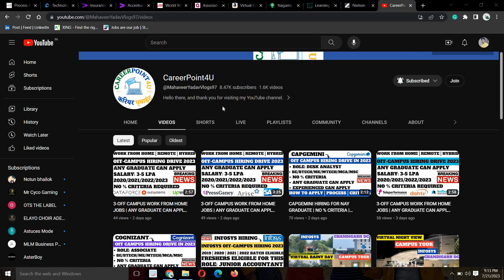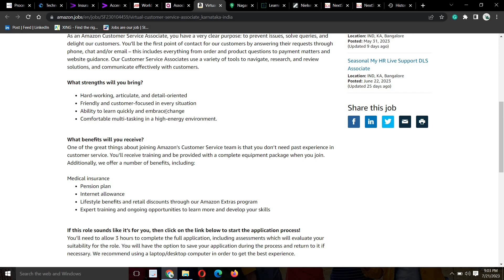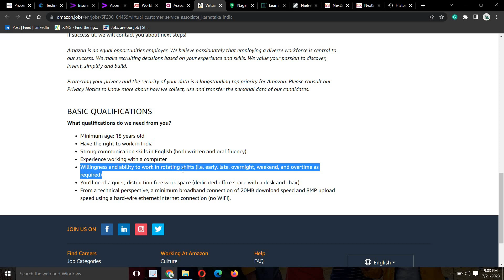2-OFF CAMPUS WORK FROM HOME JOBS | ANY GRADUATE CAN APPLY | NO % CRITERIA | MUST APPLY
2-OFF CAMPUS WORK FROM HOME JOBS | ANY GRADUATE CAN APPLY | NO % CRITERIA | MUST APPLY

📌 1. AMAZON Recruitment Direct Apply Link:- WORK FROM HOME

📌 3. outsystems Recruitment  Direct Apply Link:-  work-from-home

Social Handles:
Job Updates Channel:---